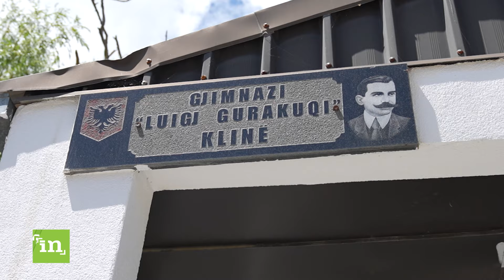Nxënësit rrezikohen nga gjarpërinjtë në gjimnazin e Klinës, drejtori kapet në rrenë.